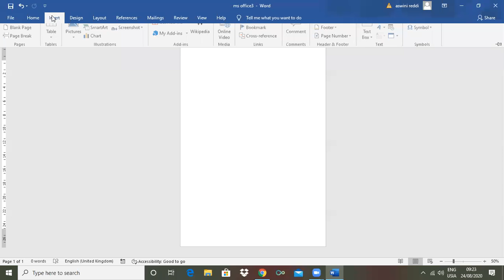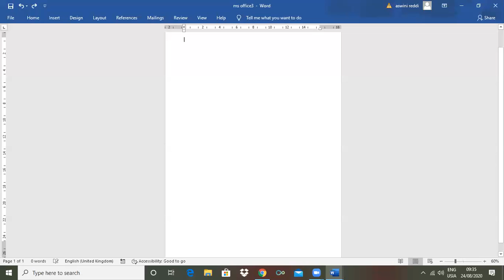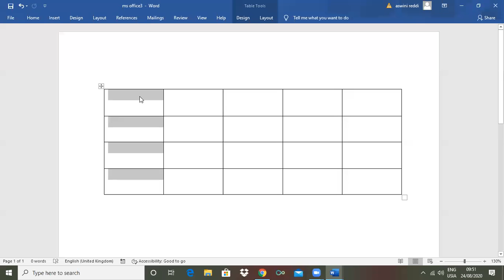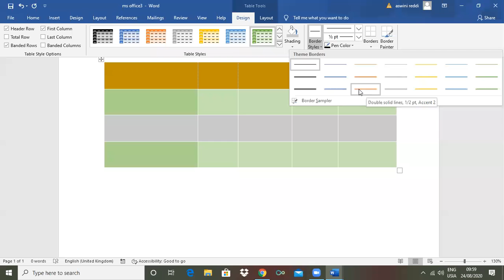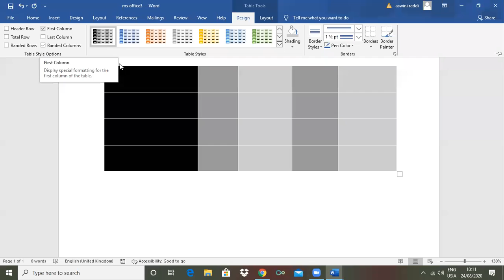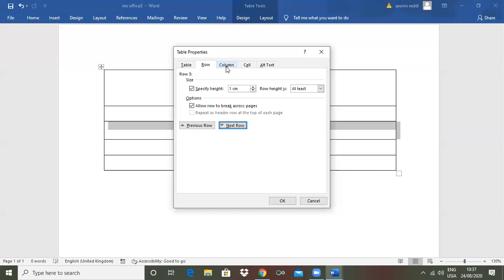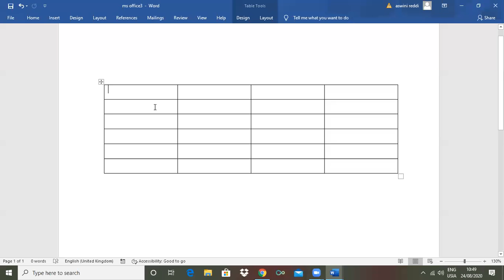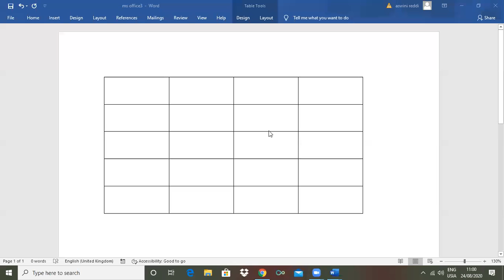MS Office (Aug 23, 2020)